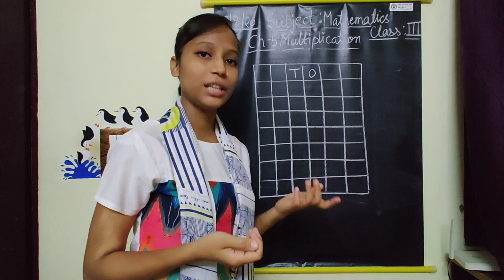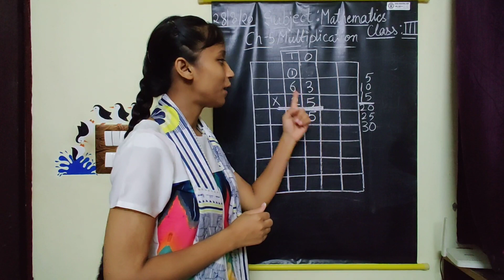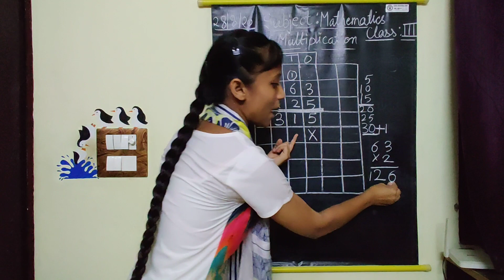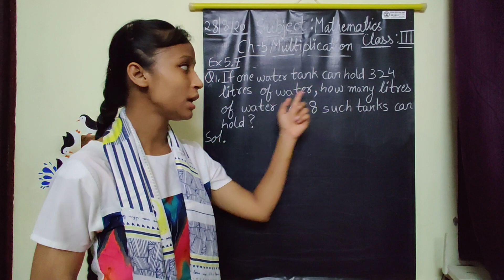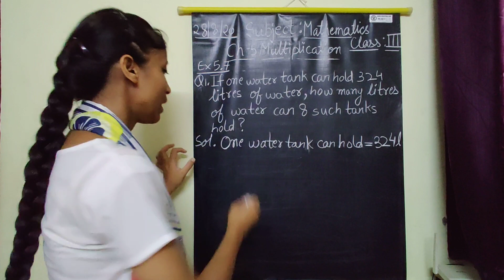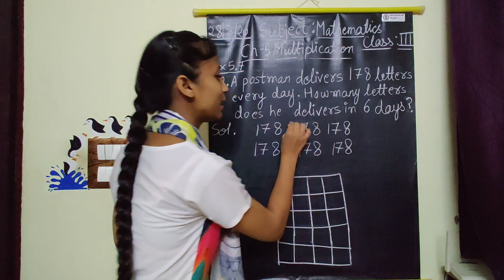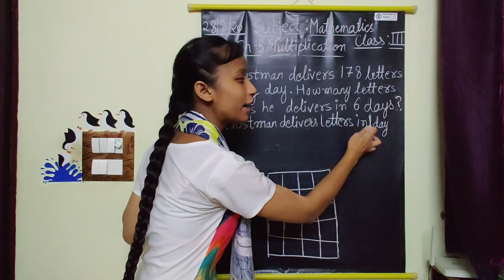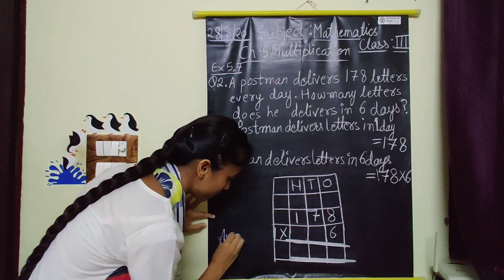Class - 3 Mathematics Ch-5 Multiplication